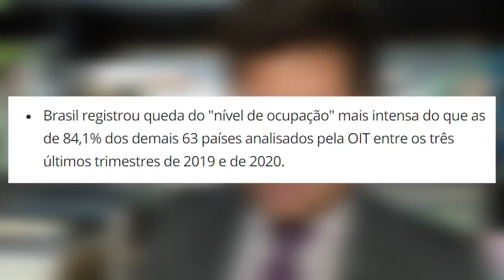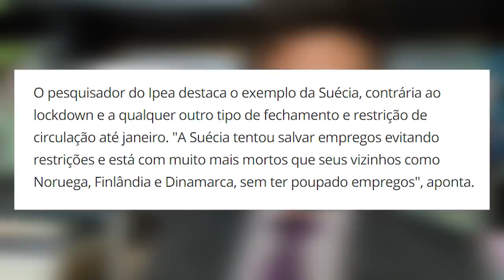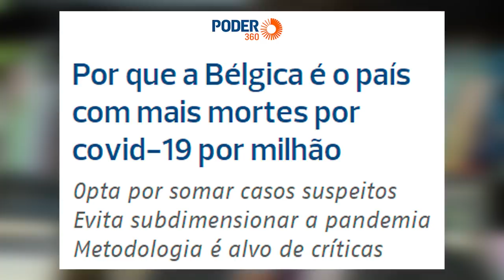Estudo COMPROVA: Governo Bolsonaro é o PIOR no combate à Pandemia